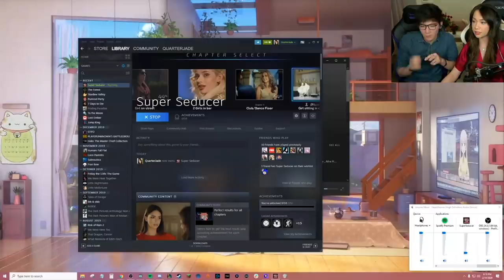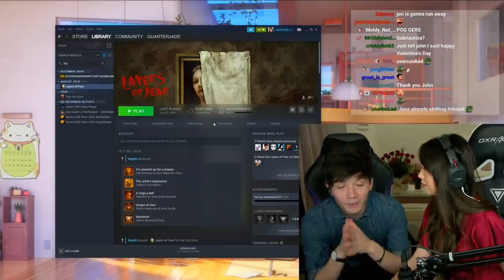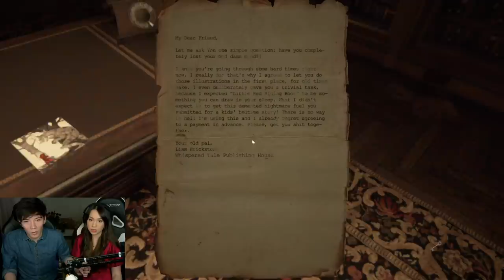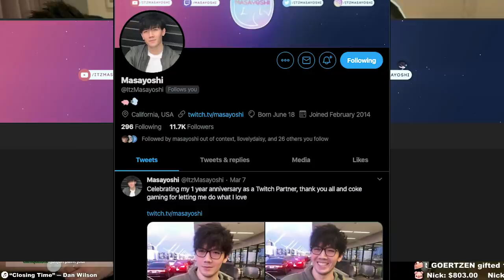JOHN HAS A VALENTINE'S DATE (ft. QuarterJade)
john is so goddamn hot

Plz click me